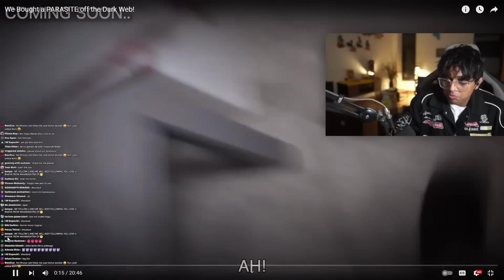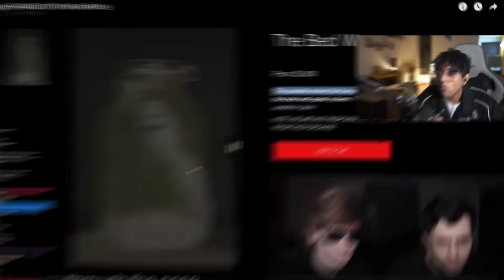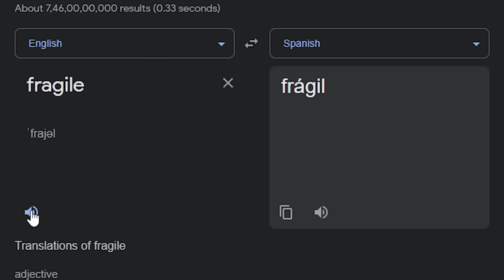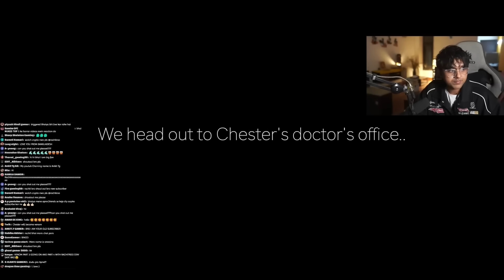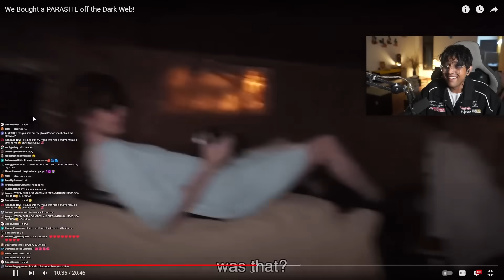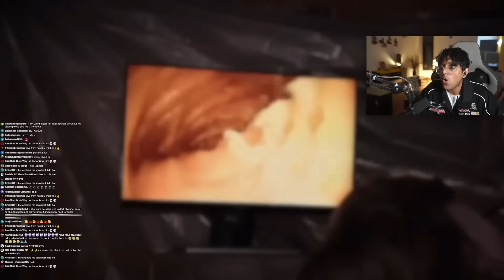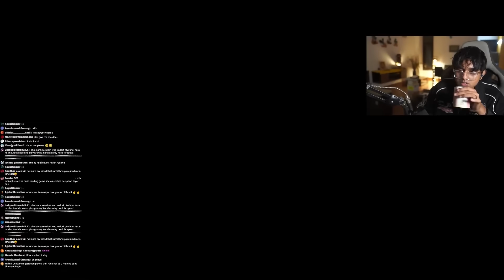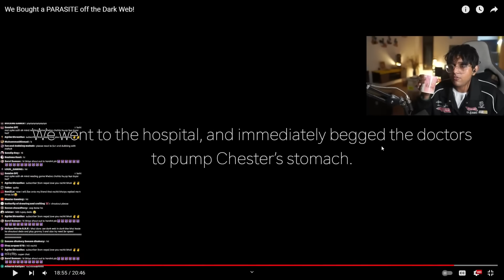Buying a PARASITE🦠 FROM DARK WEB ?